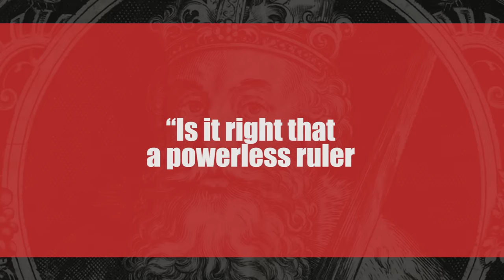Charlemagne: The Father of Europe